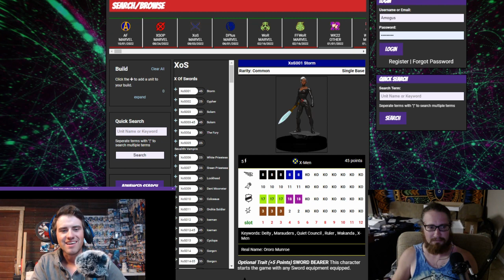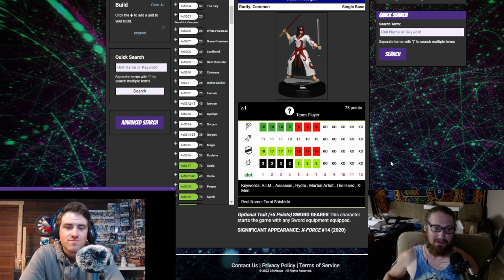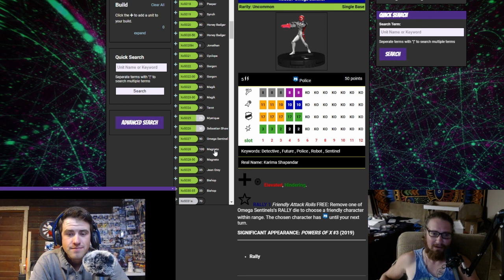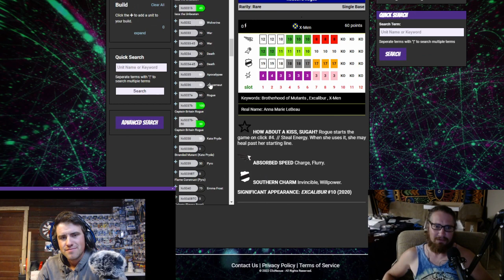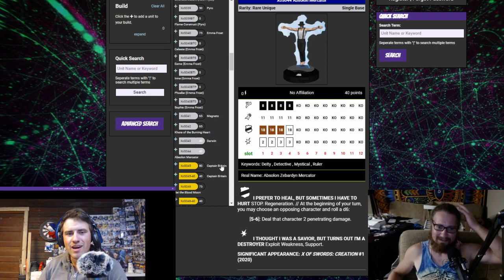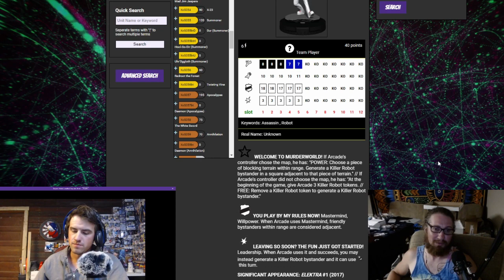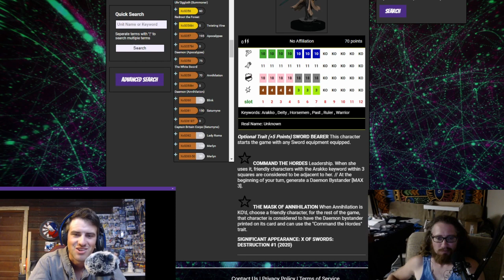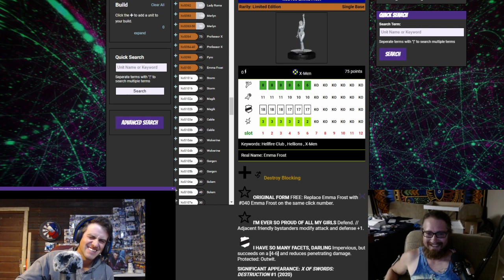DIAL H FOR HEROCLIX - 425 THE EXTREMELY TIMELY X OF SWORDS SET REVIEW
Welcome to Dial H for Heroclix! We are a podcast that covers news, figures, plays games and just jokes around within the world of Heroclix.

Join Kalder, and Simeon this week as we:

1. Review every figure in the X of Swords Set